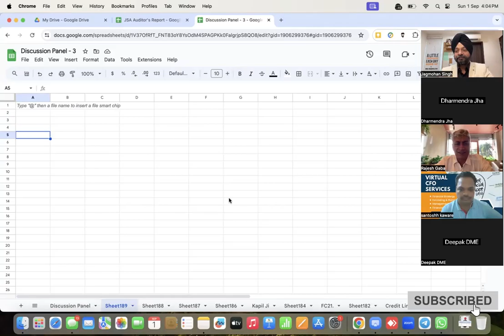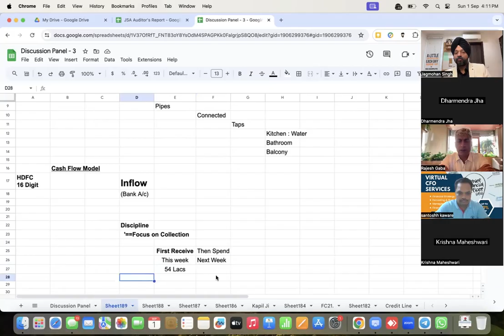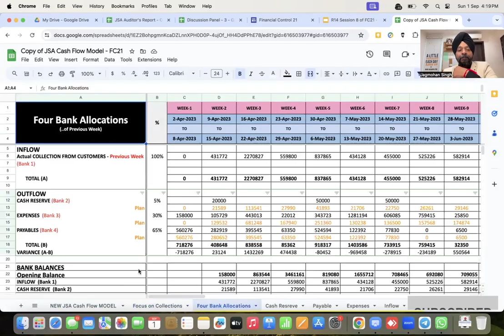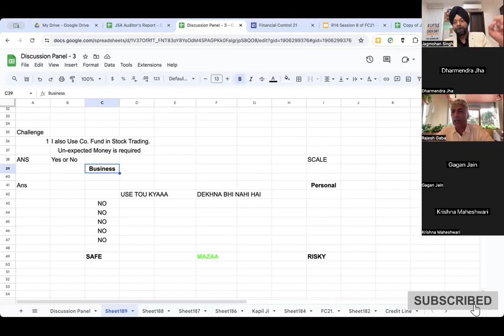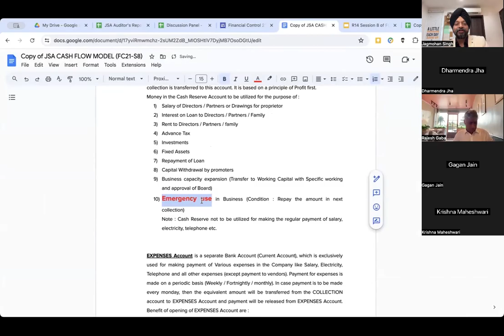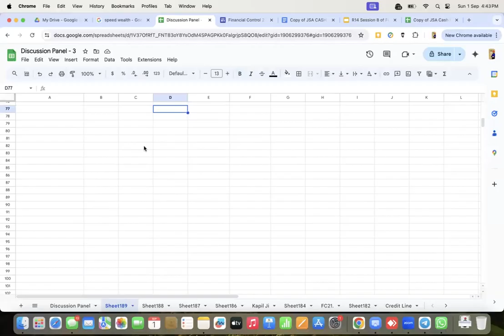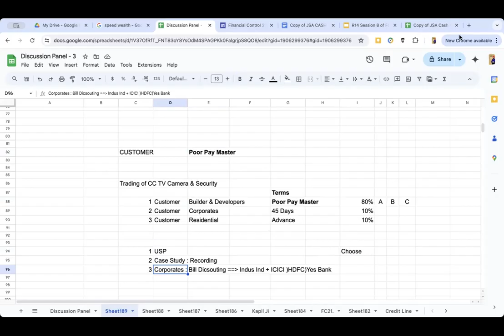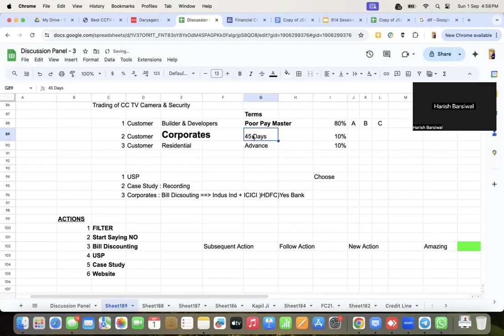Cash Flow Show with Jagmohan Singh | 1st September 2024 | India's No.1 Cash Flow Expert